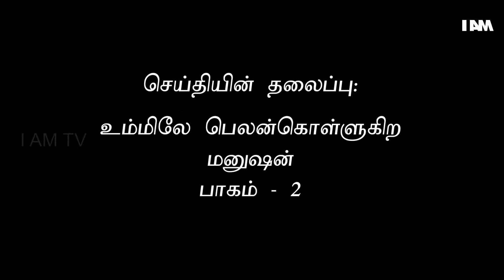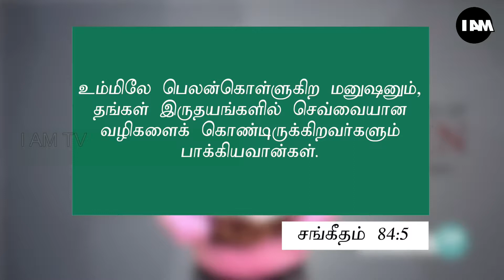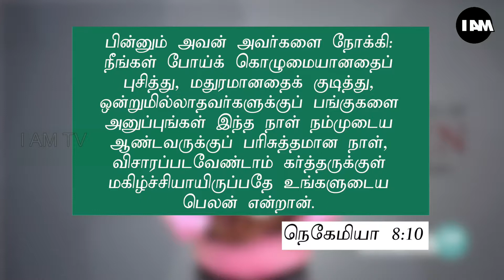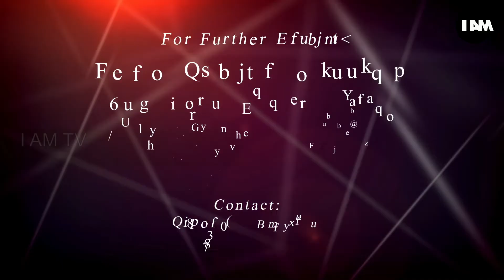Eden Praise Mission E50